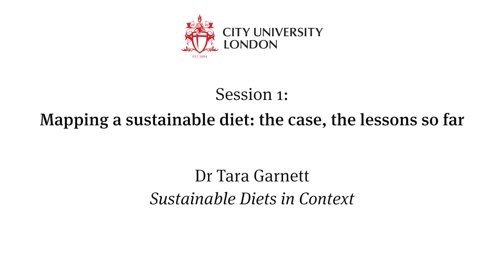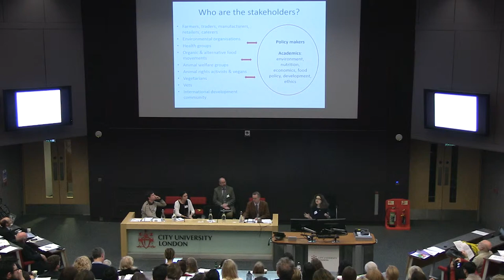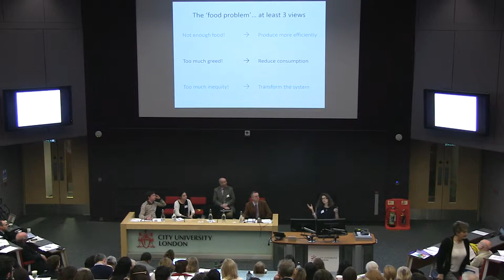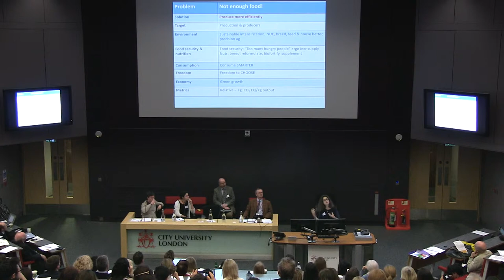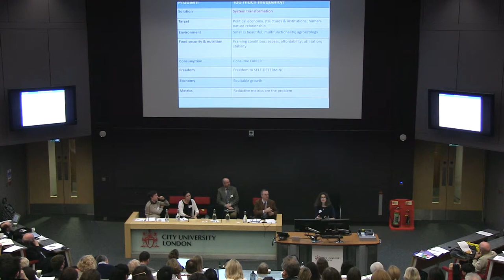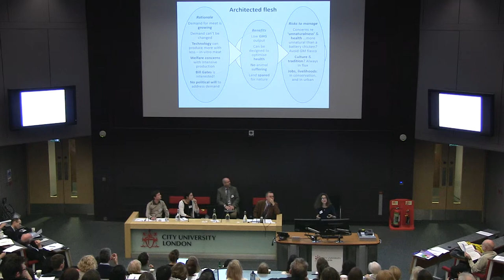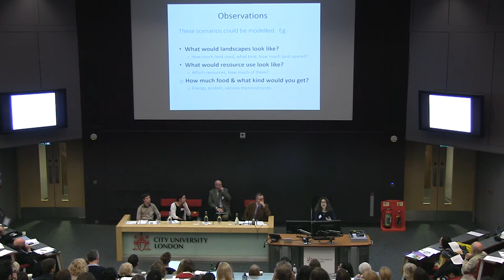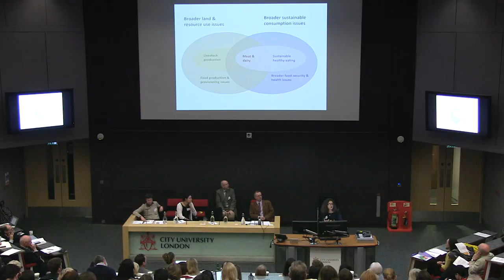Session 1: Dr Tara Garnett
Dr Tara Garnett, Food Climate Research Network
'Sustainable Diets in Context'